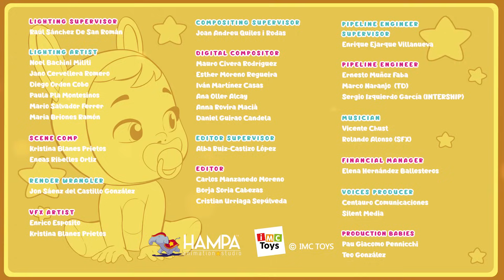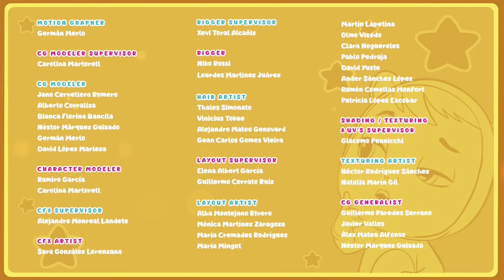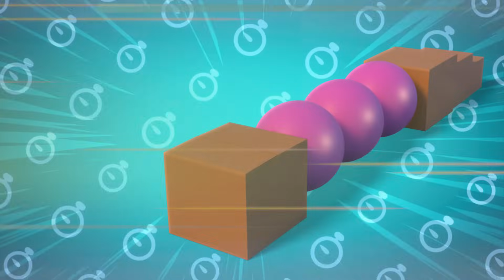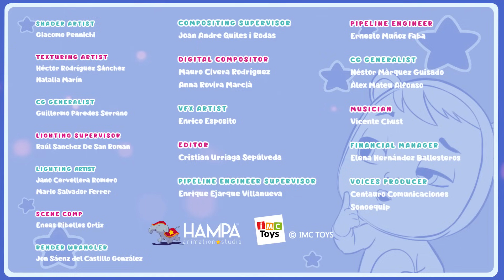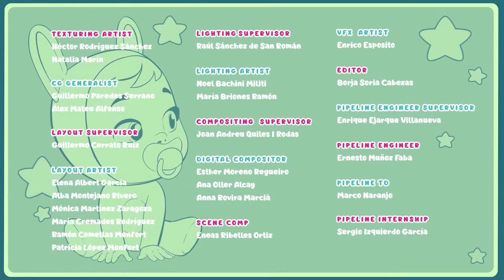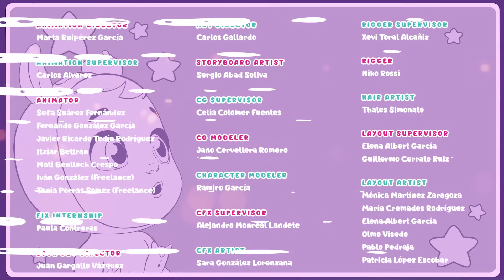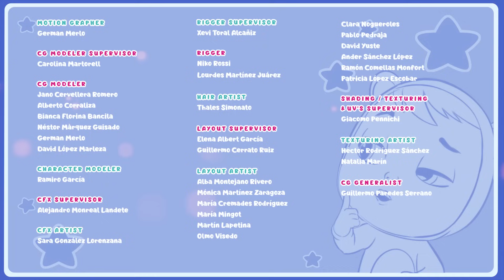KRISTAL 💙 Lieblingscharaktere 🥶 CRY BABIES 💧 MAGIC TEARS 💕 Ganze FOLGEN 🌙 CARTOONS und SERIEN